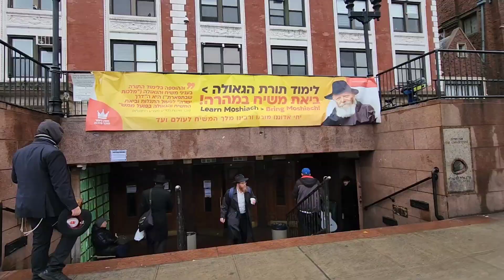מרכז חב"ד ליובאוויטש - ניו יורק